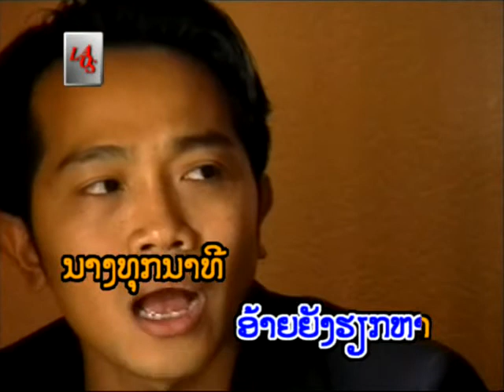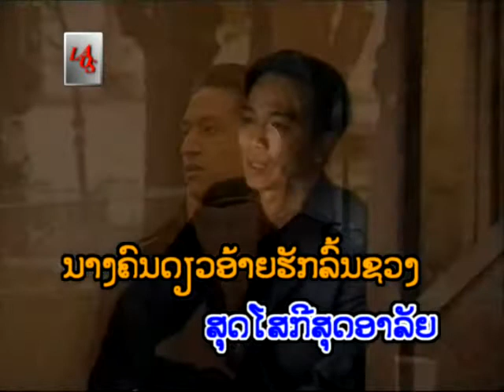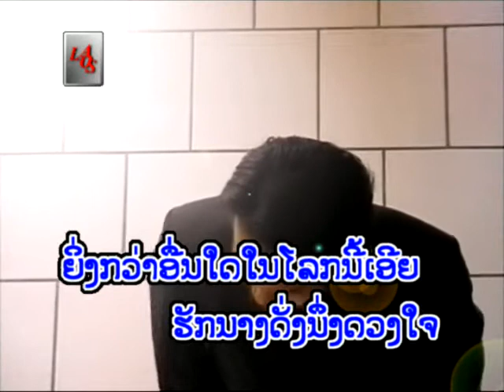L.A.O.S. Nang Thihak (Voice Off)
Nang Thihak Version Karaoke;
Music & Video : Anousone SUKHASEUM:
Production : L.A.O.S. (Lao Artist Organisational Structure)